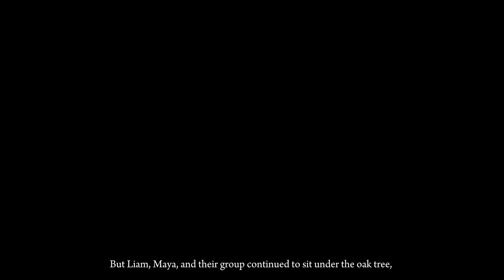The Power of Silence | Life Changing Best Motivational Story in English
In a world filled with noise and distractions, we invite you to embark on a transformative journey with us. Explore the profound narrative of "The Power of Silence," a story that unveils the incredible potential within stillness.

🌳 Immerse yourself in the tale of Liam, a young man who discovered the profound impact of silence in a tranquil village nestled amidst nature's beauty. Witness how his daily practice of meditation under an ancient oak tree led him to a state of serenity that attracted the curious eyes of the villagers.

🌟 As the story unfolds, you'll uncover the hidden strength that lies within embracing silence. Learn how the village community comes together to experience the harmony and unity that silence brings. Discover the astonishing connection between inner calm and the world around us.

🧘‍♀️ Join us in exploring the real-world implications of this story. Gain insights into integrating silence into your daily routine to foster mindfulness, clarity, and personal growth. We delve into practical tips for channeling the power of silence and its potential to transform your life.

🌈 Whether you're seeking to enhance your focus, find peace in the midst of chaos, or simply learn how to tap into your inner wisdom, "The Power of Silence" offers a captivating journey of self-discovery and empowerment.

🔔 Don't miss out on this opportunity to explore the untapped potential within you.